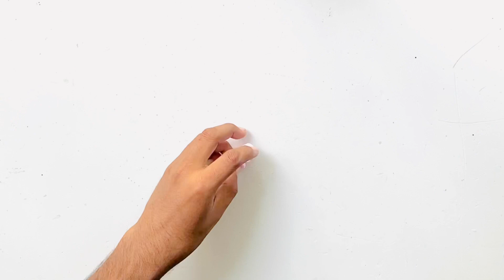Unique Wall Hanging Craft/Paper Flower Wall Hanging Decoration/কাগজের ফুল বানানো/কাগজের ফুল ২০২৩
কাগজ দিয়ে ফুল বানানো/কাগজের ফুল ২০২৩
Easy and Quick Paper Wall Hanging/A4 Sheet Wall Decor/Cardboard Reuse/Room Decor DIY
Easy and Quick Paper Wall Hanging Ideas.Paper Flower Wall Hanging Decoration.Wallmate.Paper flower wall hanging decoration.Homemade craft ideas from paper. Flower wall hanging decoration 2023.Walmate making Tutorial step by step.Wallmate making for beginners.Flower Wall Hanging decoration 2023.Paper Flower Wall Hanging decoration 2023.Paper flower wall hanging decorating.Wall decoration from paper flower.Wall decoration ideas from paper flower.Paper flower Wallmate Making.Wal flower make homemade craft.Flowers Room Decorating craft ideas 2023.Wall decor tutorial for beginners.Wall decor tutorial step by step.Wallmate Making Tutorial.It’s a wall hanging craft ideas. It is a new wall hanging craft ideas 2023.Paper flower wall hanging.we can learn from this video how to make beautiful Wallmate at home. You can make paper Wallmate at home. Its a homemade paper wall hanging making paper Wallmate step by step. Its a diy room decoration ideas. Its a new Wall hanging craft idea. Paper flower wall hanging 2023. Home decoration idea. Paper flower wall decor.Wall hanging craft ideas new.wall hanging with paper.paper craft wall mate 2023.paper flower wall hanging.paper flower home decoration is traditional idea but usually only paper make this type of attractive wall hanging is an innovative idea. In this paper crafts wall hangings.
কাগজের ঝুলন্তফুল বানান.কাগজের ফুল তৈরি.কাগজের তৈরি জিনিস.কাগজের ফুল বানানো ২০২৩.কাগজের ফুল তৈরি.কাগজ দিয়ে ফুল বানানো.কাগজের ফুল ২০২৩
Paper flowers.
 Whatever it takes to make it
 Some colored paper,
 Scissors and a little glue
 And make beautiful Wallmate very easily.